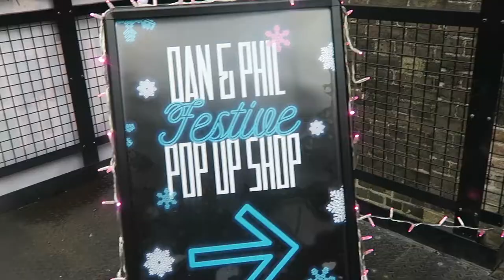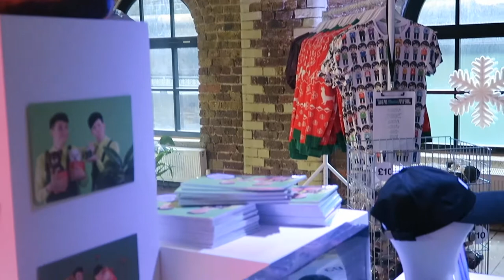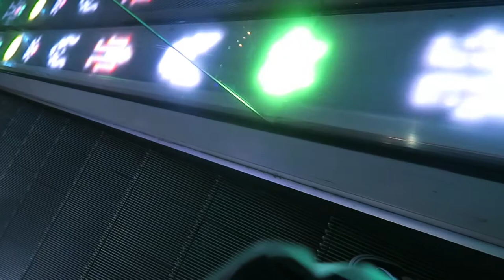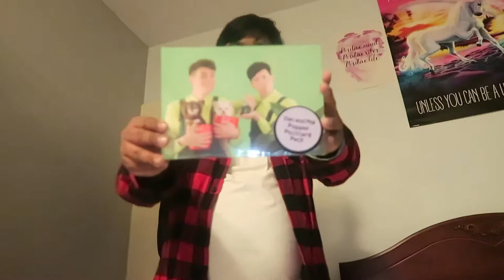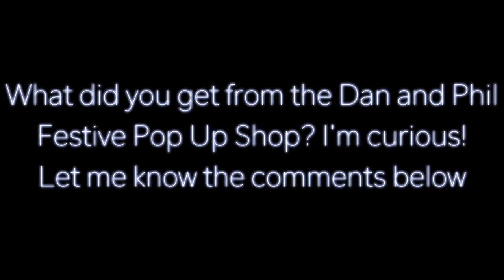DAN AND PHIL FESTIVE POP UP SHOP LONDON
Paid a visit to the Dan and Phil Festive Pop Up Shop in Camden Market in London. It was a phandom heaven full of so many amazing things, it was so difficult to decide what to buy. Had a really fun time and hope you enjoyed visiting the store while it was here too.

What did you buy from the shop?

My Gear
Canon Powershot G7X
Canon Powershot G7X Battery
Manfrotto PIXI Mini Tripod